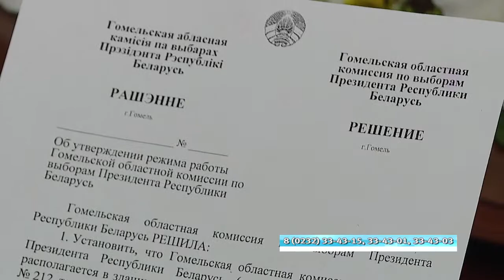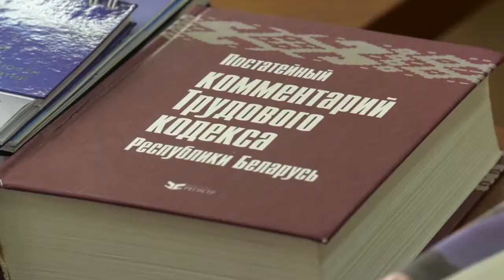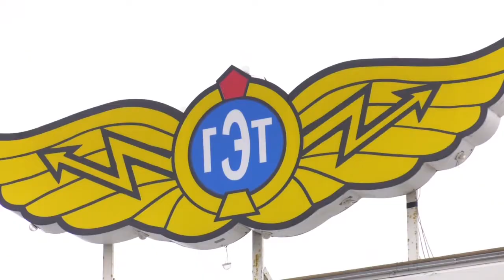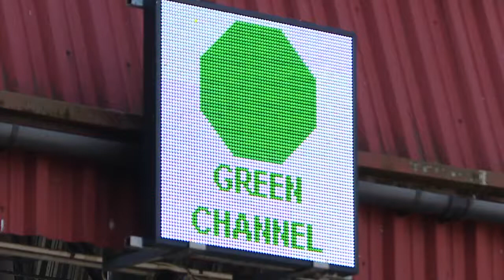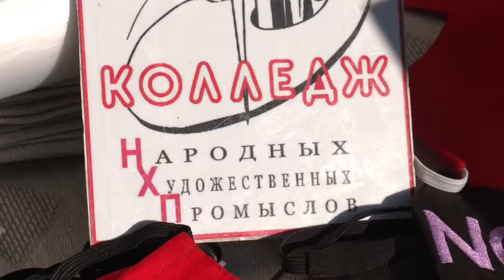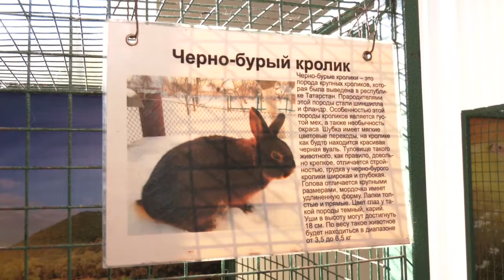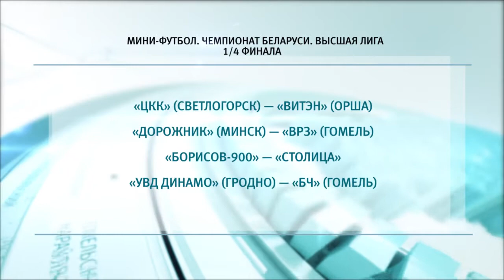19 05 2020 НОВОСТИ